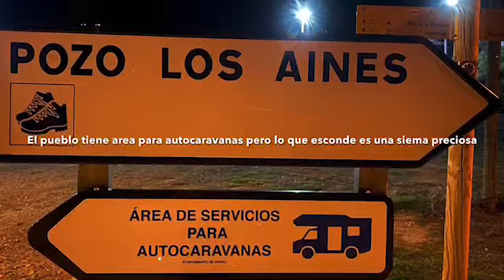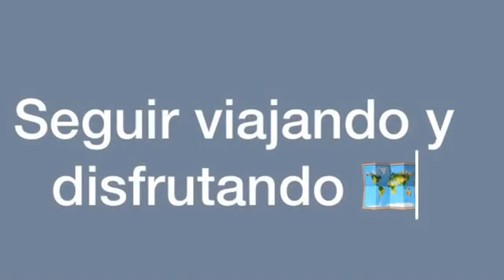VIAJE A GRISEL (Zaragoza)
Viaje a Grisel (Zaragoza), pueblo cerca de la provincia de Zaragoza, el lugar esconde una sima preciosa con una gran vegetación, la puedes visitar tiene un pequeño acceso, dentro podrás escuchar una breve historia sobre como se origino.
El pueblo también posee un castillo medieval, es un lugar mágico para visitar y recomendable dentro de la provincia de Zaragoza.
Además tienen Área de autocaravanas donde podrás vaciar y llenar, pasar la noche o el día. También dispone de un parque y de una zona para hacer barbacoas.
Si quieres conocer mas lugares puedes seguirnos en Instagram @baturritosonroad
Disfrutar de los viajes con responsabilidad y cuidado!